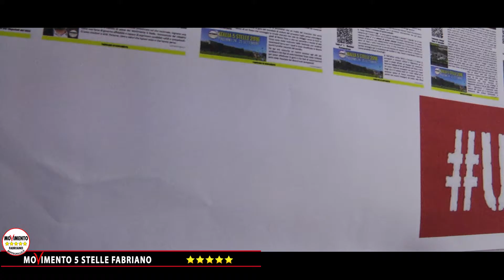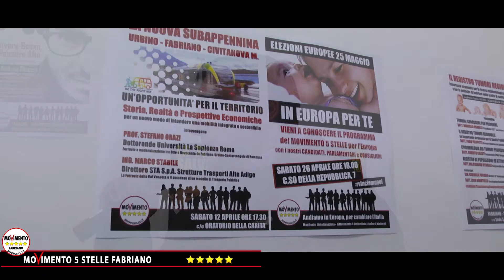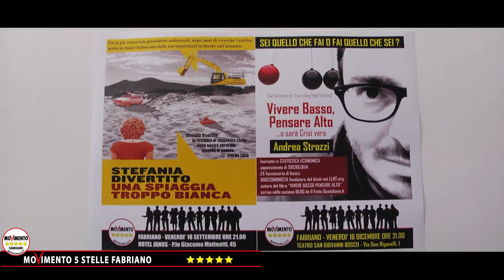Sunto attività parte 1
Sintesi divisa a più puntate dell'attività del movimento 5 stelle fabriano